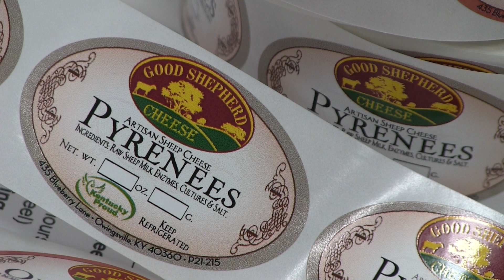Kentucky Sheep and Goat Development Office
Commercial Produced by Tim Farmer Productions